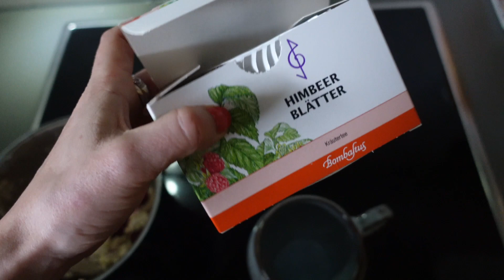Babyzimmer Roomtour, What I Eat & die letzten Tage vor der Geburt | Lini's Bites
Ich nehme euch an einem meiner letzten Tage vor der Geburt mit - inklusive Babyzimmer Roomtour und leckerem Essen.

- White Noise Maschine
- Stokke Babybett

Lini’s Bites Riegel, Spreads & Pralinis (alles vegan, glutenfrei, frei von raffiniertem Zucker)